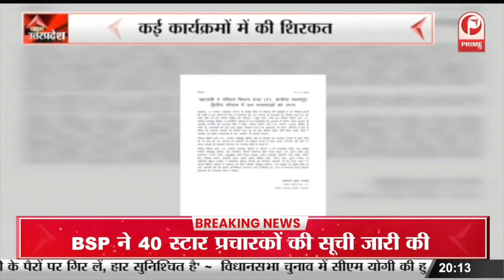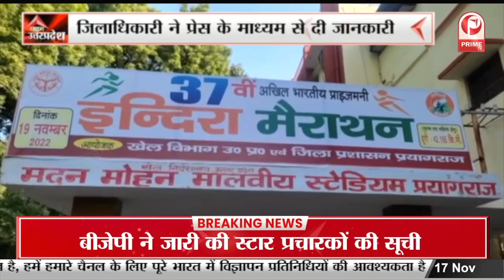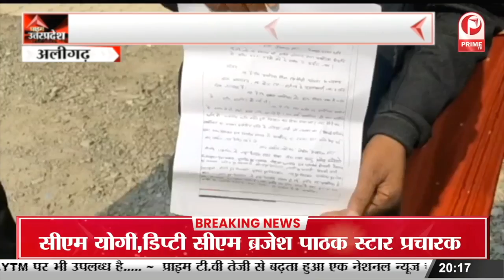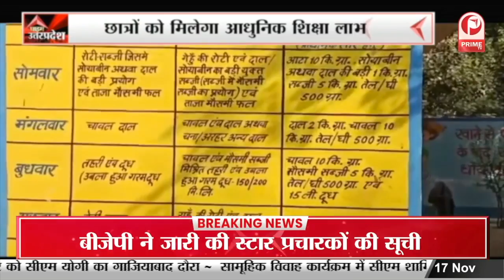Lucknow दौरे पर Defense Minister ने कई कार्यक्रमों में की शिरकत || Prime Tv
lucknow latest news
lucknow love jihad
latest news
raj nathsingh
bjp